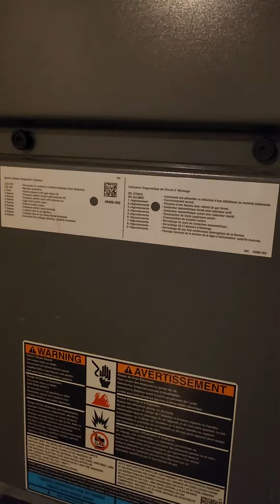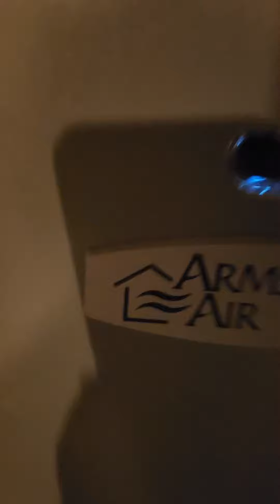The Armstrong Air furnace at our new house startup